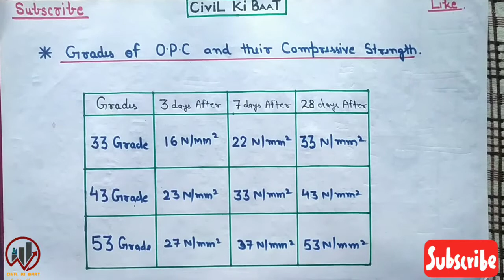Grades Of OPC Cement & Compressive Strength. Full Hindi Video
ये वीडियो आपके लिए बहुत जरूरी है क्योंकि इस वीडियो में आपको साधारण पोर्टलैंड सीमेंट के प्रकार के बारे में बताया गया है और सभी फ्रेशर सिविल इंजीनियर भाई को इस बारे में जानना बहुत ही जरूरी है क्योंकि उनको कंस्ट्रक्शन साइट पे खुद रहकर सभी काम करवाने होते है। और जब तक आप इन सब छोटी छोटी टॉपिक को नही जानेंगे तो आपको एस्टीमेशन बनाने में काफी मुश्किलों का सामना करना पड़ेगा क्योंकि साइट पे अगर आप काम कर रहे है तो आपको इसकी पूर्ण जानकारी होगी तो आप काम को बड़े ही आसानी से कर पाएंगे। दोस्तो जीवन मे एक सिविल इंजीनियर की लाइफ बहुत ही जिम्मेदारी भारी लाइफ होती है क्योंकि सिविल इंजीनियर ही वो अकेला शख्स है जिसके ऊपर  साइट की सम्पूर्ण जिम्मेदारी होती है और अगर ये कहे तो वो ही सम्पूर्ण साइट का मालिक होता है जिसको अपने सभी कार्य बहुत ही सरलतापूर्वक और बहुत ही जिम्मेदारी के साथ करना पड़ता है और इस प्रकार उसे सभी जिम्मेदारियों को निभाना पड़ता है। कंस्ट्रक्शन के काम मे बहुत से चीज़ों की जानकारी आपको जरूर होनी चाहिए जैसे आपको ड्राइंग पड़ना आना चाहिए, क्षेत्र के नक्से को भलीभांति समझना आना चाहिए, आपको ड्राइंग के अनुसार लेआउट करवाना आना चाहिए, आपको बीम कॉलम स्लैब या फुटिंग में कितनी कंक्रीट लगेगी उसकी मात्रा निकलना आपको आना चाहिए, बीम में रेंफोर्समेंट देते समय सभी सावधानियों को ध्यान में रखना चाहिए, अगर आप ड्राइंग के अनुसार Reinforcement का काम करवा रहे है तो आपको सबसे पहले उसे अच्छे प्रकार से पढ़ लेना चाहिए तब आपको ये काम करवाना चाहिए, सबसे जरूरी बात आपको Excavation के समय विषेस ध्यान देना चाहिए कि जितनी जरूरत हो उतना ही Excavation होना चाहिए इससे ज्यादा अगर आप Excavation करवाएंगे तो आपके निर्माण कार्य पे आने वाला व्यय काफी बढ़ जाएगा, आपको Auto-Level Machine से लेवल देना आना चाहिए क्योंकि छोटे से छोटे और बड़े से बड़े निर्माण कार्य मे लेवल देना बहुत ही जरूरी काम होता है क्योंकि इसके बिना आप कोई भी काम नही कर सकते इसलिए लेवल देना आपको अच्छे से आना चाहिए। और साथ ही साथ आपको हर वो काम आना चाहिए जिसकी आवश्यकता आपको सदैव काम के लिए पड़ती रहती है।  दोस्तो मैने जिन जिन बातों का ऊपर उल्लेख किया है उन सभी बातों पर आपको विषेस ध्यान देना है क्योंकि इन सब चीज़ों के ज्ञान के बिना कार्य संभव नही है। दोस्तो एक  सिविल इंजीनियर को बहुत ही जिम्मेदारी के साथ काम करना पड़ता है इसलिए आप सभी उनके कार्य का सम्मान करिए और उन्हें हौसला दीजिये ताकि वो  अपने काम को अच्छे से कर सके।                               और साथ ही साथ इस वीडियो का उद्देश्य केवल आपको सिविल इंजीनियरिंग से संबंधित जानकारी उपलब्ध कराना है ताकि आप कम से कम समय मे ही इस जानकारी को हासिल कर सके।                                                                                                                                                           धन्यवाद

Your Queries--

Grades of OPC Cement & Their Compressive Strength.